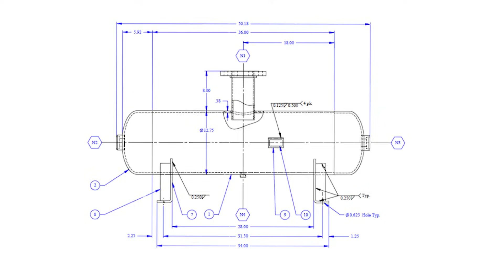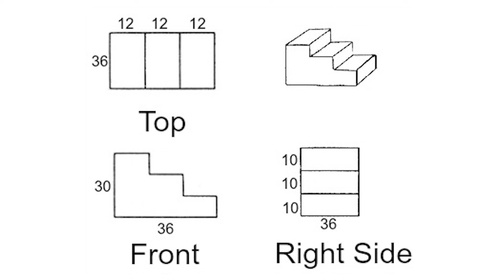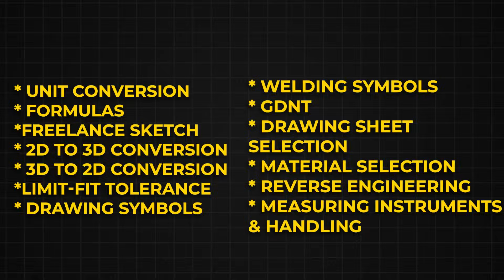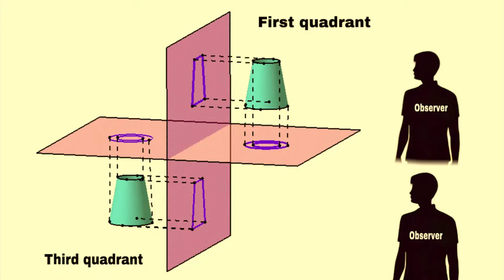Skills Required To Become mechanical Design Engineer in Tamil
I share everything you need to know about building a career as a Mechanical Design Engineer — from skills to software, industries to job roles. Whether you’re a student, fresher, or job seeker, this video will give you a full roadmap.

📚 What You’ll Learn:

    Mechanical Design Basics 🛠️

    AutoCAD, SolidWorks, Creo overview 🖥️
    Design thinking, sketching & GD&T ✏️
    2D vs 3D modeling explained 🎯
    Industry expectations & resume tips 📄
    Career path & job opportunities 🔍

Mr.Kabilan Kumaravadivel
Founder & CEO
MEC Groups

HVAC Technician

We support mechanical engineers with Job Placement through out social medias such as YouTube, Instagram, Twitter, LinkedIn etc.,